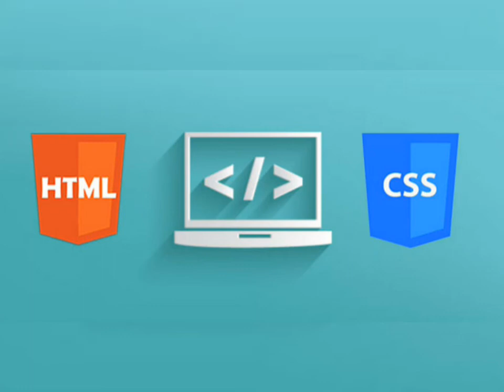Do Not Jump On The Bandwagon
Do not do it because it's popular... Reflect. Ponder. Weigh its pros and cons.